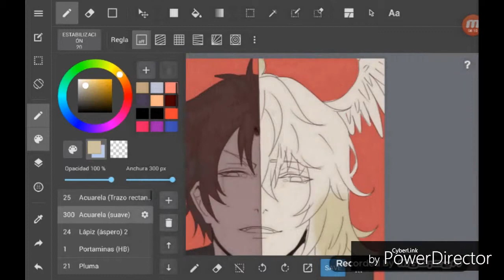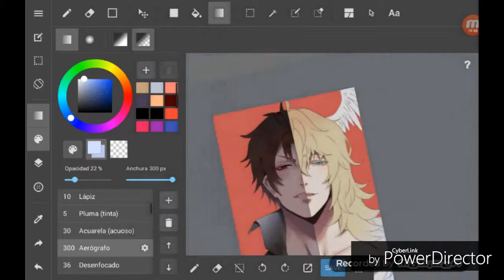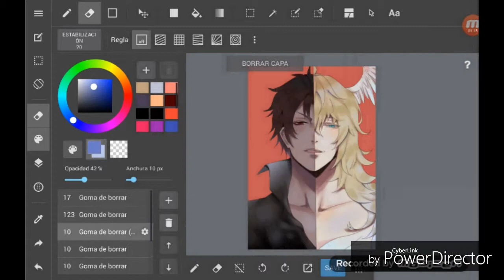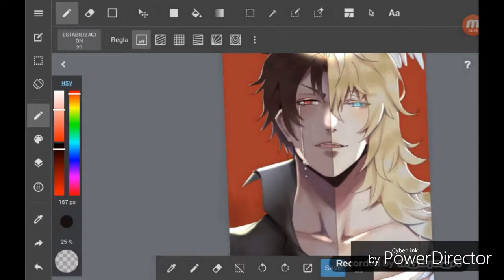Speedpaint || Devilman Crybaby | Fanart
Sorry for making you wait *A*
I have been in a really big art block so it was difficult xd